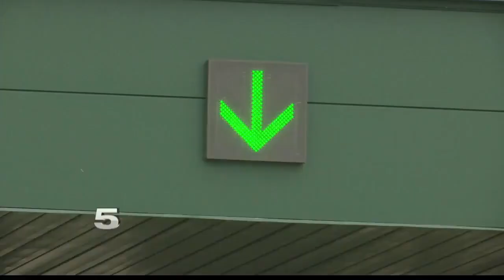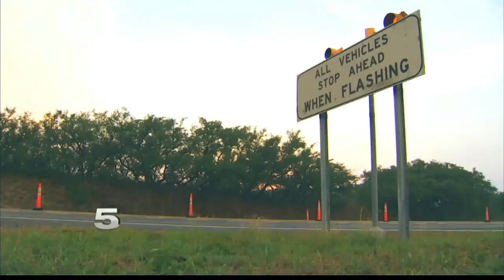Edinburg Teen Released from Immigration Custody in Legal Limbo